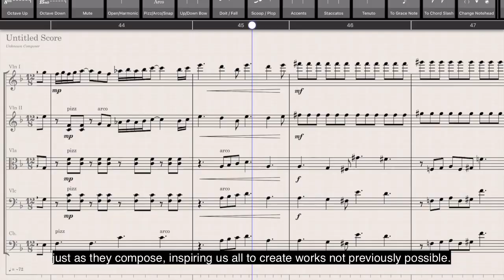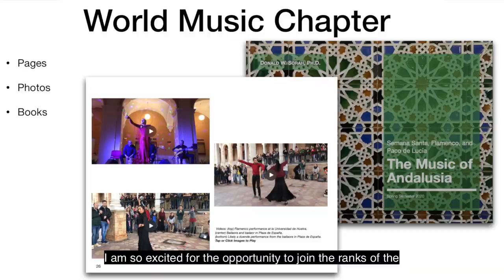Apple Distinguished Educator Application Video (2023)